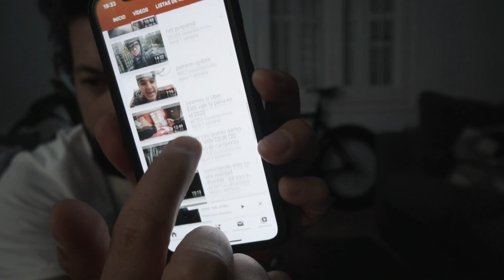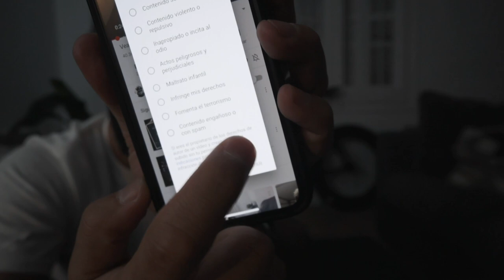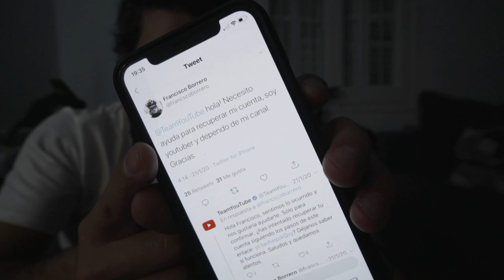Francisco Borrero HACKEADO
Spotify, mis últimas 30 canciones favoritas (Go AFull Or Go Home List)

Soporte Teléfono Fixie?

Cámara secundaria
Objetivo 10-18
Objetivo 35mm